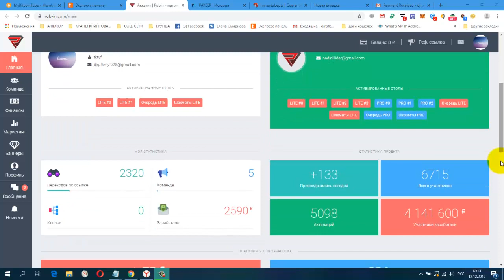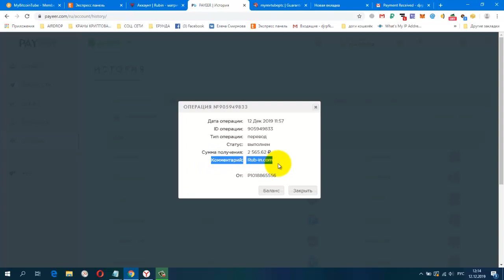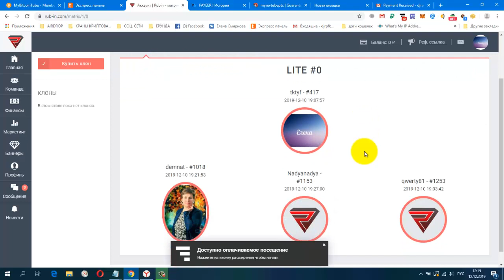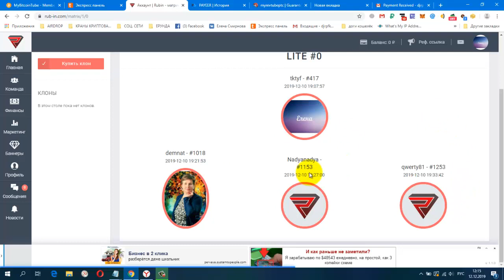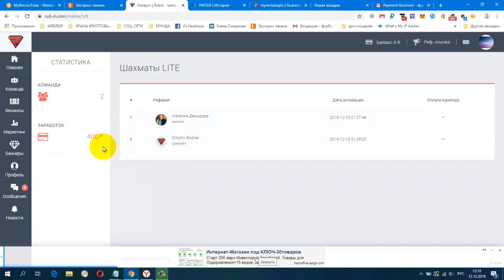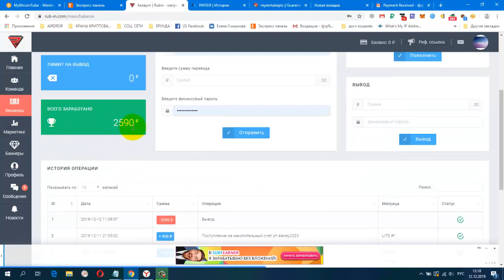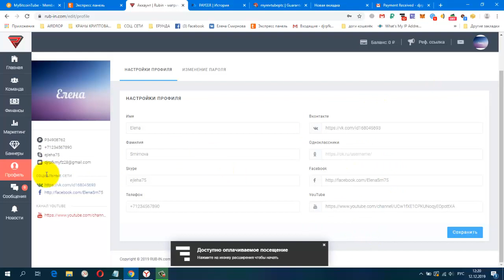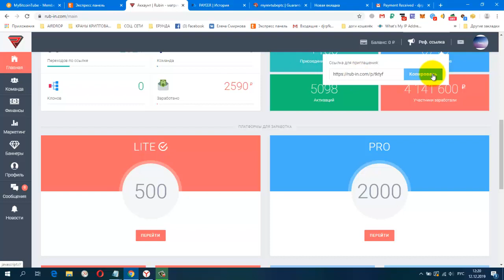RUBIN Вывод средств с проекта РУБИН! Мои Результаты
RUBIN Вывод средств с проекта РУБИН! Мои Результаты + 2590 руб. Приглашаю!

Payeer

+ 2565.62 RUB

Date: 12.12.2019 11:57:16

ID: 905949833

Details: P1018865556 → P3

Amount: 2565.62 RUB

Comment: Rub-in.com

Жду Вас.

гугл группа